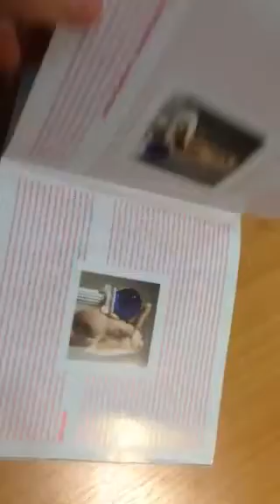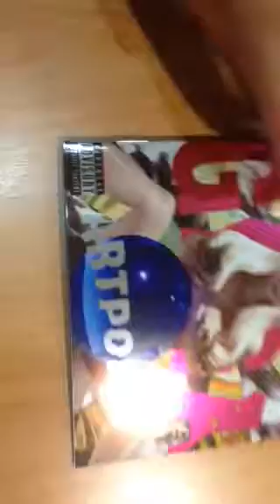Lady Gaga ARTPOP Booklet (preview)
ARTPOP